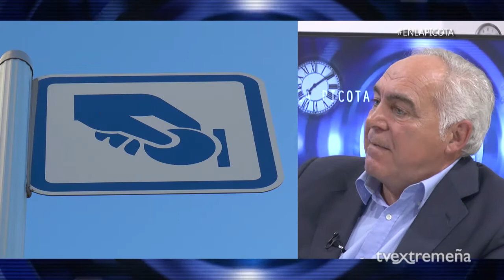TELEVISIÓN EXTREMEÑA 04-11-16 EN LA PICOTA 482 FRAN MORILLO Y PEDRO ACEDO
Dirección: Fran Morillo
Realización: Mayma Almendro
Invitado: Pedro Acedo, portavoz del Partido Popular de Mérida